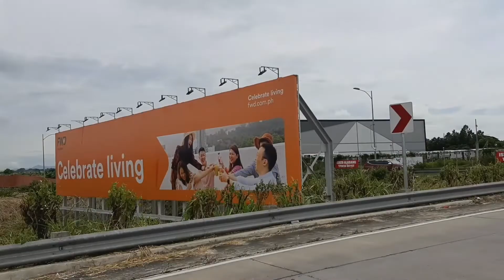SI MANUNG MO GINAWANG BAHAY ANG BARKO NAGLATAG AT NATULOG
Carlo Macdon TV